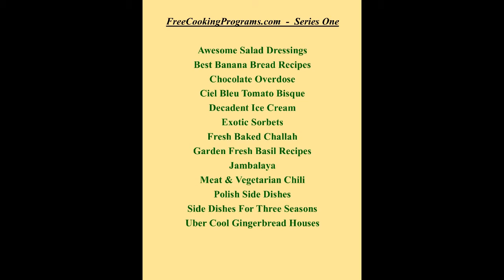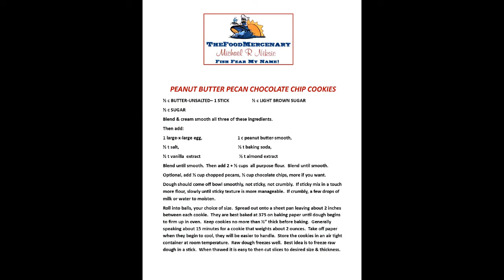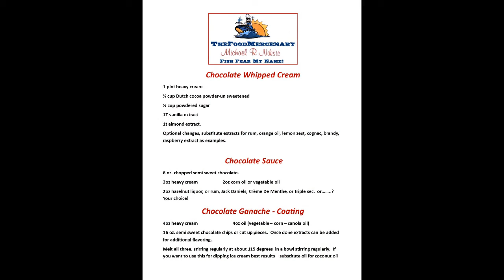Chocolate Overdose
Three very flexible chocolate recipes every cook should have in their file and a classic cookie ramped up to satisfy the deepest chocolate cravings with Chef Michael Niksic.